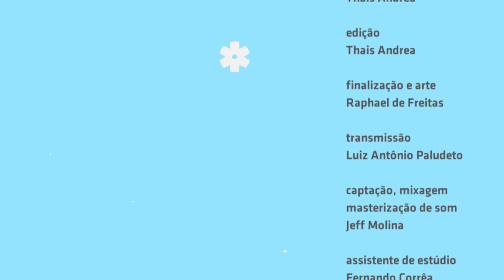"Tá louco hein" - Turma do Pagode no Estúdio Showlivre 2014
Um dos maiores sucessos de audiência do Showlivre, o pessoal do Turma do Pagode apresentou seus hits do DVD Mania do Brasil, ao vivo, no Estúdio Showlivre, dia 23 de julho de 2014.

Confira a playlist com os clipes em HD da session da Turma do Pagode no Estúdio Showlivre

Perfil:
O DVD Mania do Brasil, gravado diante de oito mil pessoas no cênico Espaço das Américas, em São Paulo, não é apenas o melhor lançamento dos oito que compõem a Turma do Pagode nestes mais de 10 anos de carreira; é um produto genial, tanto que poderia se tornar facilmente case de marketing em agências de comunicação.

Mania do Brasil tem 22 canções inéditas em um show de hora e meia com 25 músicas no total.